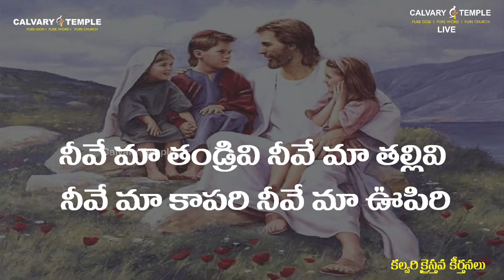Neve Maa Tandrivi | నీవే మా తండ్రివి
Neve Maa Tandrivi | నీవే మా తండ్రివి | DrSatishKumar | CalvaryTempleSongs | Christian Song | Telugu